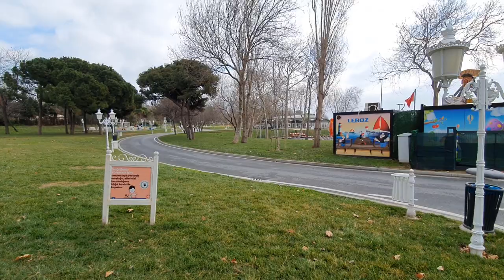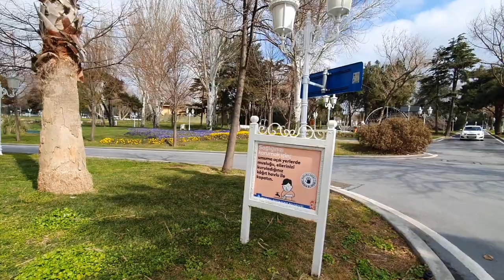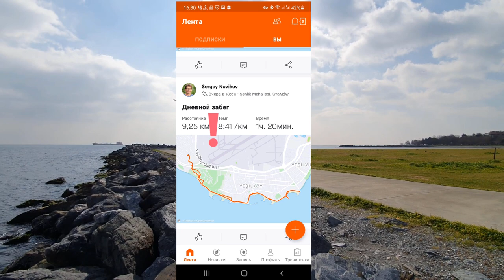Простатит, геморрой и варикозная болезнь нижних конечностей - есть ли между ними связь?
Друзья, в этом ролике я рассуждаю на тему нарушений венозного оттока из органов малого таза и нижних конечностей.
00:00 Вступление
02:00 Венозный застой как фактор, способствующий развитию хронических дегенеративных изменений в простате
03:20 Основные анатомические типы венозной сети
04:20 Анатомические причины недостаточности клапанов вен нижних конечностей - основа варикозной болезни
07:30 Простатит и геморрой - часто сопутствуют друг другу
09:00 Внешние факторы, которые приводят к хроническому нарушению венозного оттока из малого таза
10:45 Физическая активность как единственный и главный способ улучшения венозного оттока
13:00 Правильная работа кишечника - профилактика венозного застоя и геморроя
14:05 Основные способы улучшения функции кишечника
16:00 Важный фактор профилактики геморроя
17:58 Основные методы профилактики простатита и геморроя
20:30 Заключение и основные выводы
Помощь каналу  Карта Сбер 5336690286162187